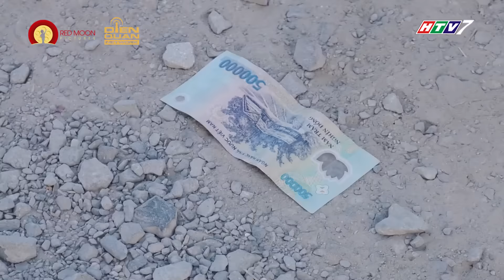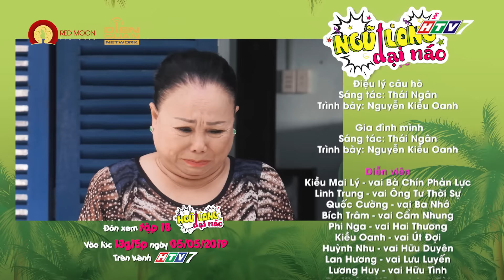NGŨ LONG ĐẠI NÁO | TẬP 17 FULL | LƯƠNG HUY , LAN HƯƠNG, DƯ KHÁNH VŨ, HUỲNH NHU…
✨ [SITCOM] NGŨ LONG ĐẠI NÁO | PHÁT SÓNG 13H15 CHỦ NHẬT HÀNG TUẦN TRÊN HTV7.
➳ Giám đốc sản xuất: Đỗ Văn Bửu Điền
➳ Tổ Chức  sản xuất: Trần Thế Khương
➳ Diễn viên: NS Kiều Mai Lý , Linh Trung , Đinh Quốc Cường, Bích Trâm, Phi Nga, Huỳnh Nhu, Kiều Oanh The Voice, Lương Huy, Lan Hương, Dư Khánh Vũ, Thanh Chương –Thanh Duy Thách Thức Danh Hài,

♫ Bài hát trong phim: Điệu Lý Câu Hò, Gia Đình Mình
    Sáng tác: Thái Ngân
    Trình Bày: Kiều Oanh The Voice
🌟 Cùng theo dõi phim NGŨ LONG ĐẠI NÁO